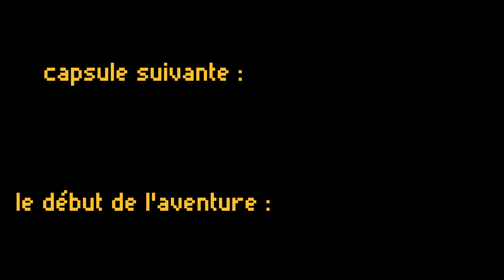NC-1703 [jour 25] : Pas qu'eux...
Est ce que la chasse au easter eggs, c'est végan ? à vous de voir...